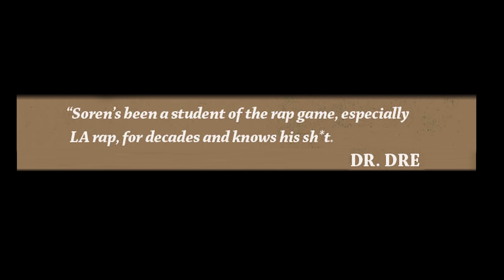Arabian Prince on How Jerry Heller Changed Ruthless Records & Crafting J.J. Fad's "Supersonic"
Arabian Prince talks about how Jerry Heller changed Ruthless Records. The Compton, California rapper-producer-DJ also tells host SorenBaker about crafting J.J. Fad's "Supersonic." Hit us up in the comments section & let us know what you think.

Shot by Ahmed Sabir-Calloway
Edited by Valerie Sakmary

Producers: Steven Reissner, Ahmed Sabir-Calloway, Valerie Sakmary & Daylan Williams

Filmed on location at 4kscreeningroom.com Podcast Studios

"The History Of Gangster Rap" by Soren Baker is in stores worldwide now!!! Order it via